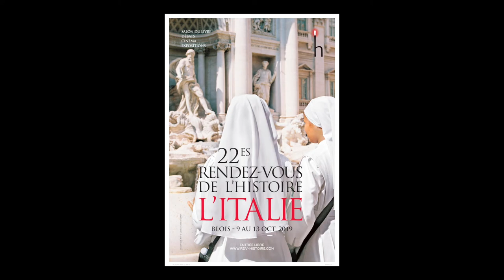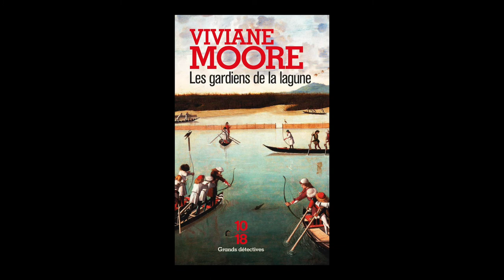Viviane Moore - Les gardiens de la lagune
A l'occasion du salon "Rendez-vous de l'histoire" à Blois, rencontre avec Viviane Moore autour de son ouvrage "Les gardiens de la lagune" aux éditions 10-18.